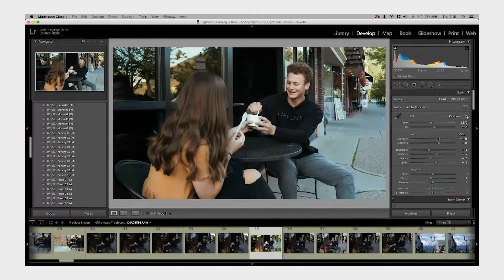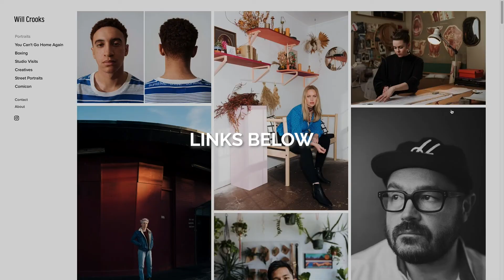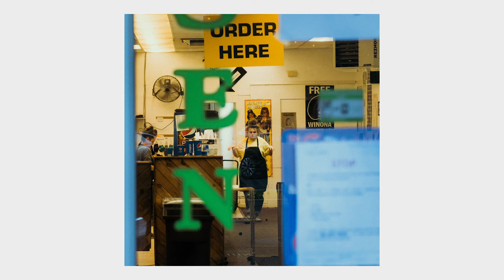Street Photography Photo Walk: Approaching A Couple On A Date (POV)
[My Gear]
You can use these links to support what I'm up to:
Sony a6400
Sony 50mm ƒ/1.8
GoPro Max
GoPro Chest Mount